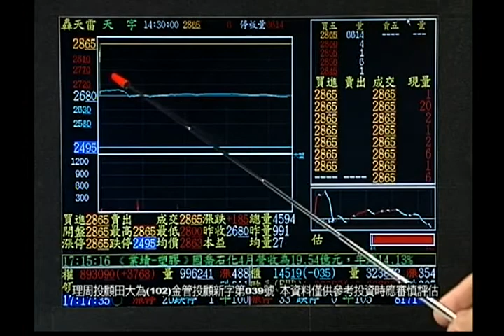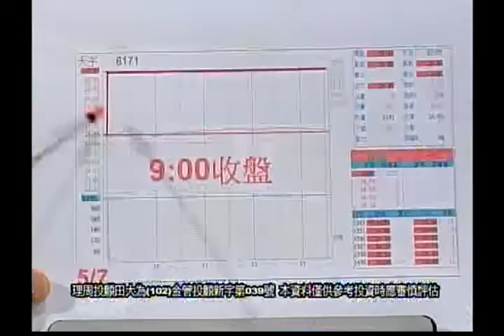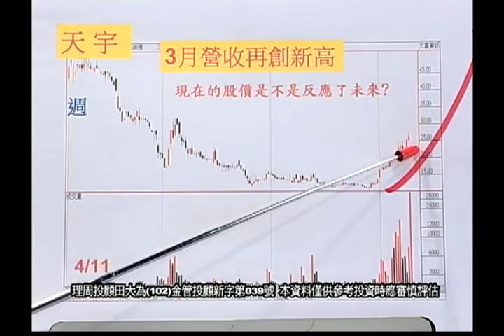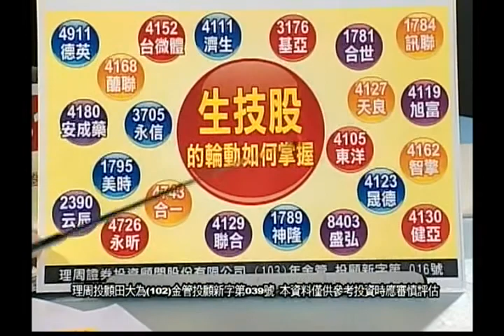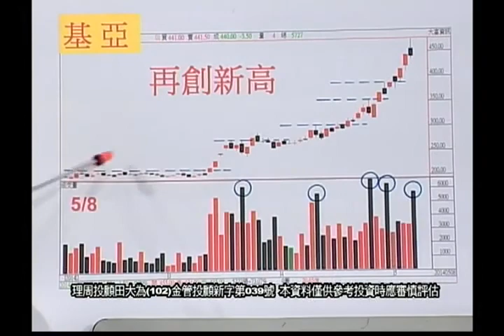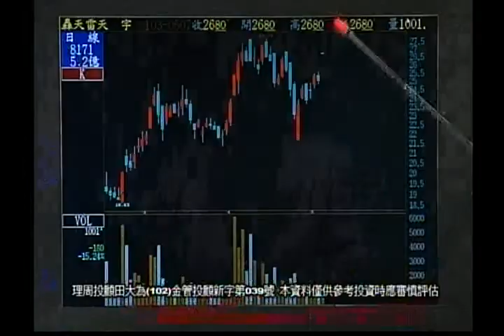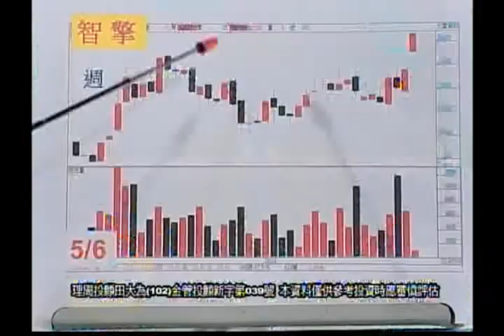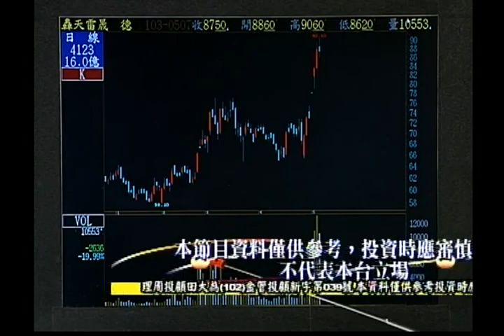0508-田大為 生技股找我就對了part4│股市大有為│全球財經台